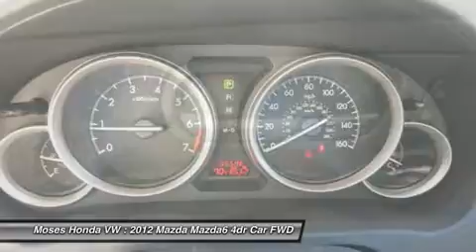2012 MAZDA MAZDA6 Huntington, WV HA0884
2012 MAZDA MAZDA6 Huntington, WV
Stock# HA0884

5210 US Rt. 60 E.

Come check out this 2012 Mazada 6 i Touring today before it is gone. This Mazda has only 35,587 miles and is in great condition, you will save with the MPG this car offers.